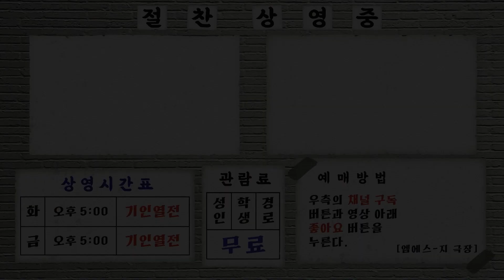[기인열전] 철분 함유량 500%일 것 같은 자석인간 기인🧲 쇳덩어리가 철썩철썩 붙는 놀라운 광경!😲 기인열전 MSG (MBC 970518방송)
레전드를 모아모았다! 초특급 묘기쇼
MSG 에서 개.봉.박두!
동전부터 숟가락, 포크까지..
몸에 착! 달라붙는 기인이 있다?!
인간 자석 그 자체인 남자 등장!

가벼운 물건만 붙는 거라고요?
스텐 냄비에 변압기까지 붙일 수 있습니다…
기인 정말 찐.리.얼 자석인간으로 인정합니다 👍(엄지척)👍